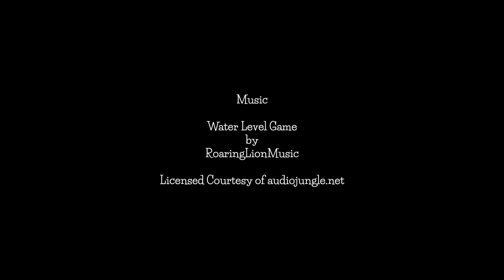Introducing Pearlina and her Friends - Storyboard Animatic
This is a first draft Storyboard Animatic for the short film:
'Pearlina's Shell-Ebrating Journey: Exploring the Ocean's Wonders'. All puns intended.
I've made this as my response to the Visual Scribe Tribe 'Visual Storytelling' class. It's far from finished, but I think it gets the point across OK for now.
Eventually I'll complete this and upload a final animation. This has been fun. I hope to complete many more adventures for the characters I've created.

Introducing the characters:

○ Pearlina Clam
Our star: A graceful and ethereal creature, loosely based on the original Fairy Godmother from Disney's 1940 animated classic 'Pinocchio'.
Pearlina is known for her boundless curiosity and love for exploring. She's always eager to learn about the ocean's wonders and is never afraid to ask questions. With her kind, empathetic, positive attitude and soothing aura, she brings joy and excitement to everyone she meets.

○ Finn the Friendly Fish
A plucky, smart and slightly nerdy goldfish. Easily excited, Finn enjoys solving puzzles and mysteries.

○ Coralie the Caring Seahorse
Gentle and kind, Coralie is always ready to lend a helping fin to her underwater friends.

○ Shelly the Shy Starfish
A  shy and timid soul who, with her friends' encouragement, gains confidence to join in on exciting adventures.